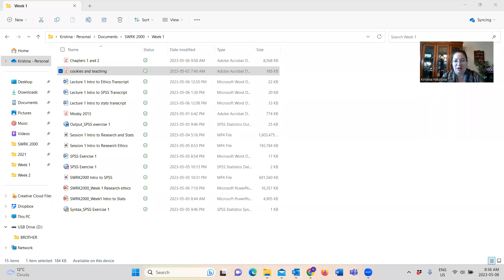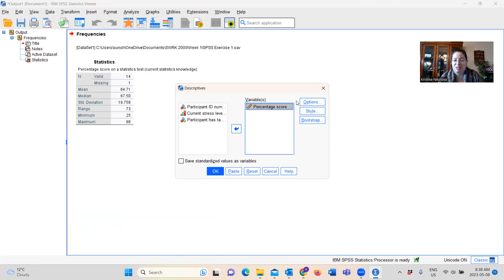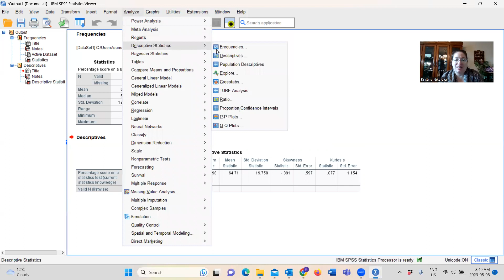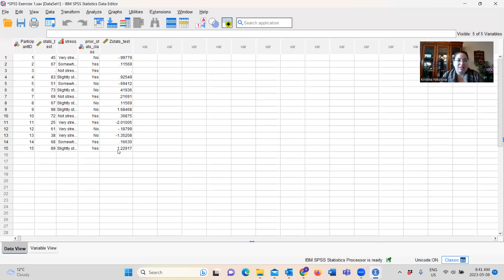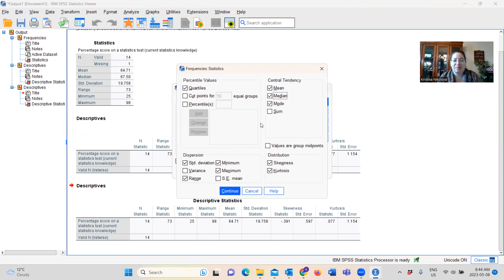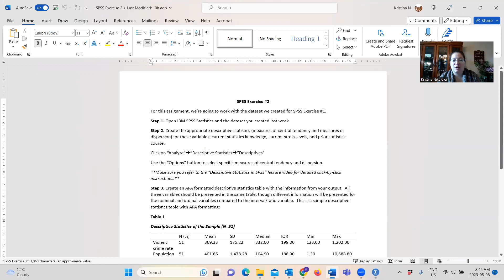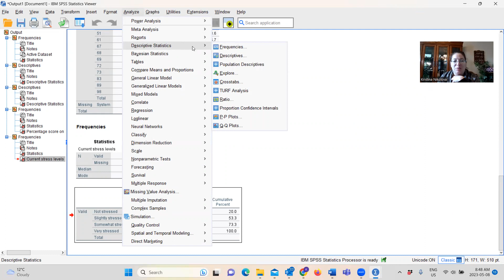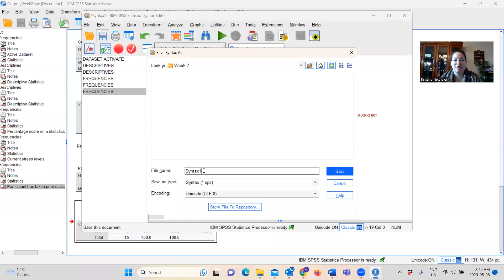SWRK2000 Lecture 3 Descriptive Statistics in SPSS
This video covers how to run descriptive statistics in SPSS.